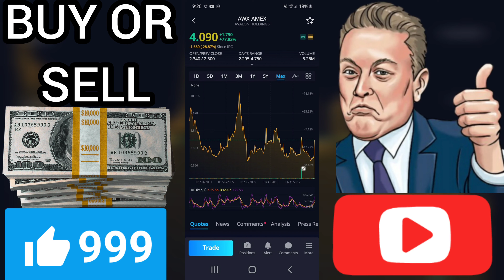💵 IS AWX BUY OR SELL? I Avalon Holdings stock I predictions tomorrow I rating review analysis part 2